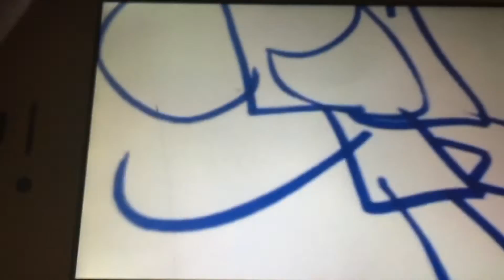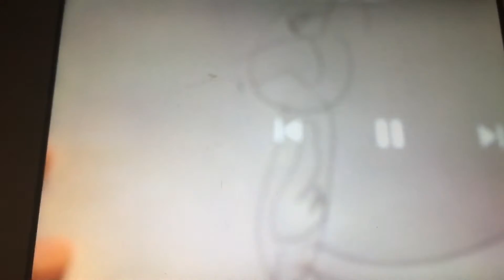Scene for Boris screams at 8 villains for Mr BoyFreeTV AUTTP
Boyle Gavin dark boomboxer sheen orange squid giant dick black hiver Crowley the cat & Freddy the white cat